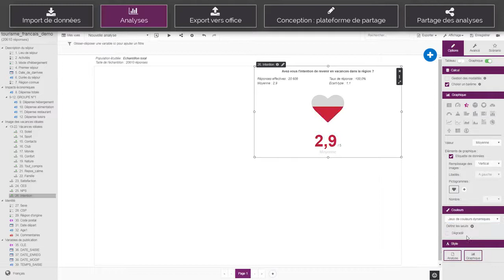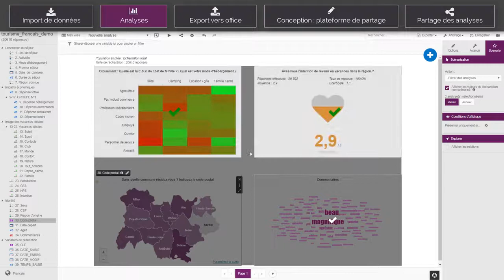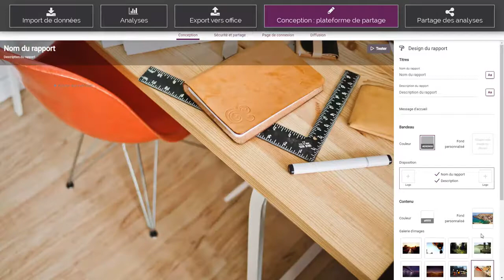Démo_DATAVIV' by Sphinx_FR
DATAVIV' by Sphinx : votre outil d'analyse et de data visualisation pour Analyser, Explorer, Raconter et Partager vos données d'études !